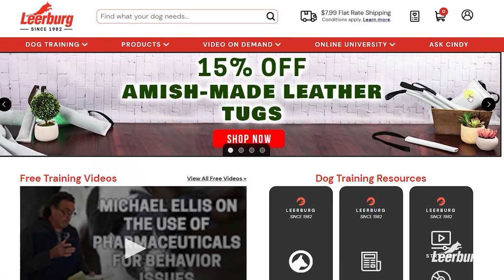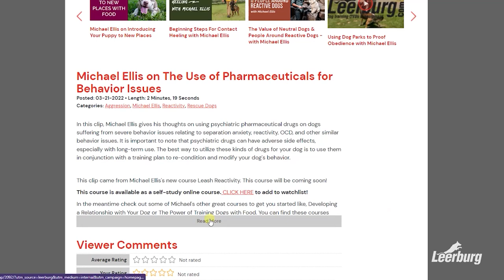Michael Ellis on Restraint Builds Drive Through Frustration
In this video, Michael Ellis how to use restraint to build drive-through frustration. This concept is used in various obedience skills like training the recall.

This clip is one of many that came from July 2019 Puppy Development Workshop. This course is available as an online self-study course